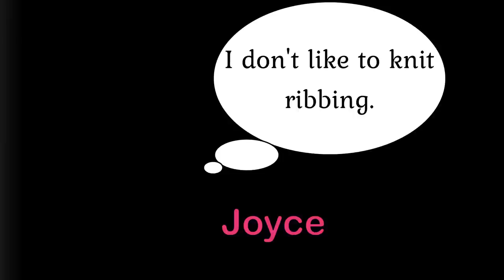#58 • Talk too much? • 3 Ply Podcast Knitting Podcast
Irene, Angi and Joyce get a bit chatty when they discuss their knitting and crocheting.  Do they talk too much?